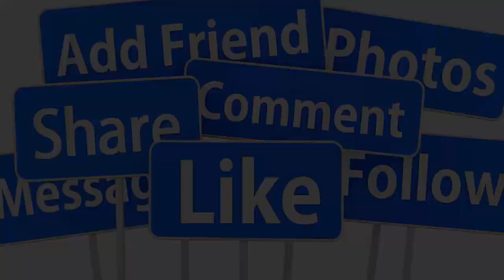🔴CHIỀU 10/1: SAO VIỆT XÓT XA CHIA BUỒN VỚI GIA ĐÌNH DIỄN VIÊN MINH NHÍ